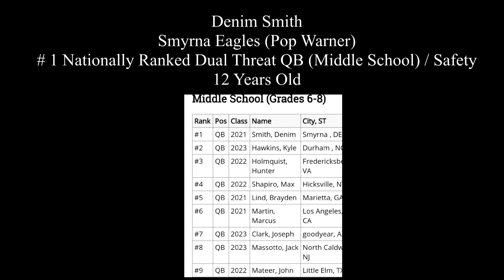Denim Smith - #1 Nationally Ranked Dual Threat QB (Middle School)